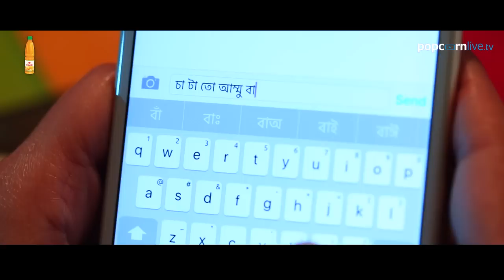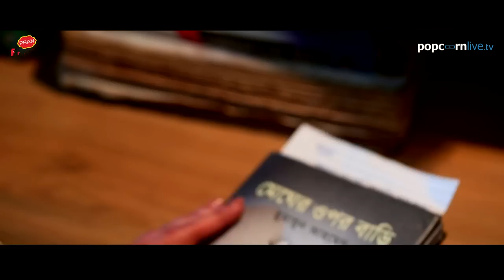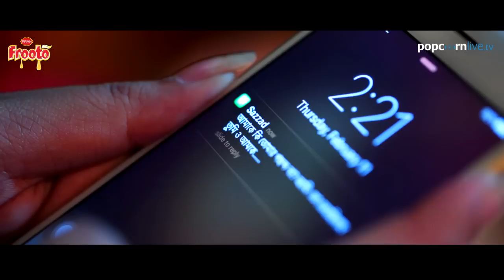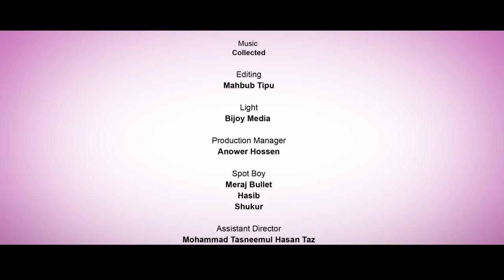PRAN FROOTO Presents Love Express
মিমি আর মুমু -এর মধুময় ভালবাসার গল্প নিয়ে প্রাণ ফ্রুটো লাভ এক্সপ্রেসের আপনাদের লেখা ৪র্থ শর্টফিল্ম "বিসর্জন"